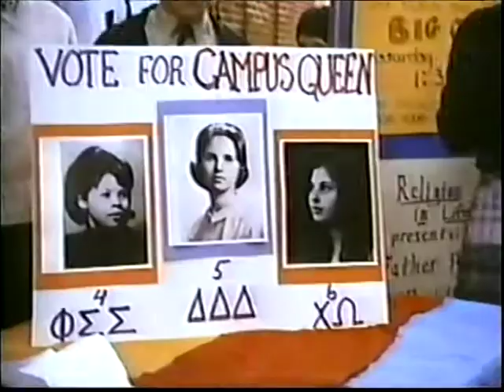Allegheny College: snips from movie shot on campus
Outdoor scenes from a movie shot at Allegheny College in 1971 (set in 1959).

The movie is pretty bad, and hard to find. Thought alumni and others would enjoy seeing the campus at that time. I didn't attempt to make nice transitions between cuts.